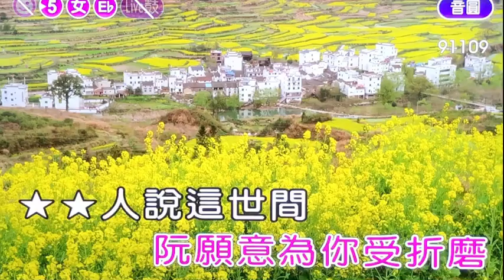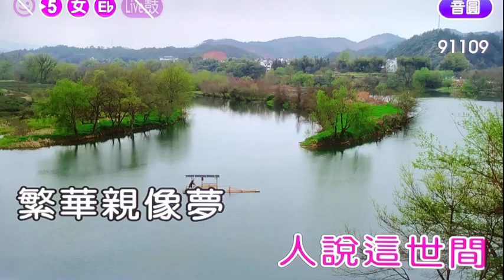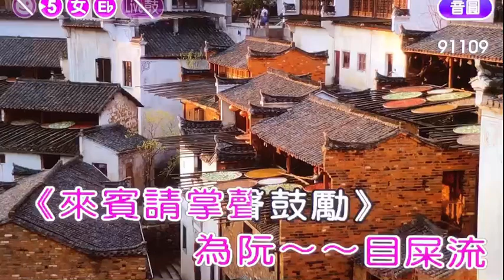王玉琴班長【天公伯啊】( 詞曲-黃明洲 )